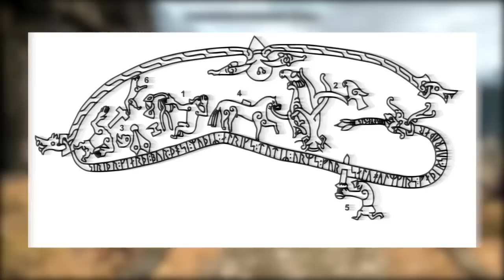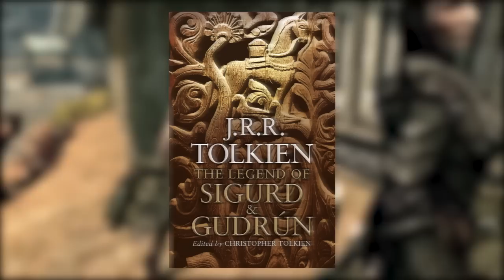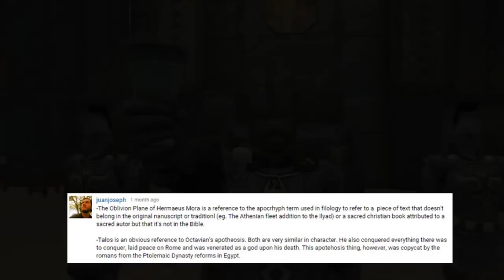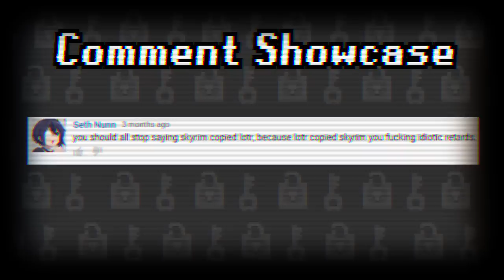Hidden History: ELDER SCROLLS - Viewer's Choice #1